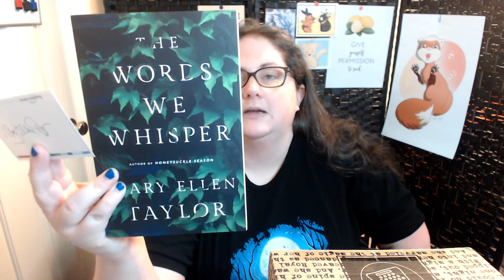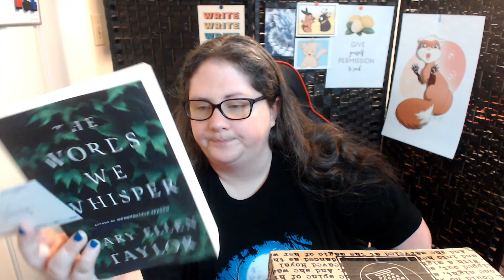Scribbler Unboxing (Aug) and Update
Got another Scribbler box! If you want to check out the pens and other things that Yoobi might provide go

A little about what I'm going to be posting in the next couple of weeks is in this video too!

Live streams every Thursday at 9 AM EST